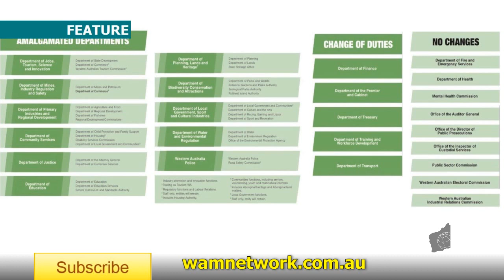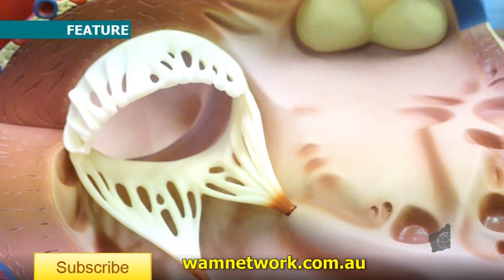Evening News - [Government Cuts + Obesity Issue]